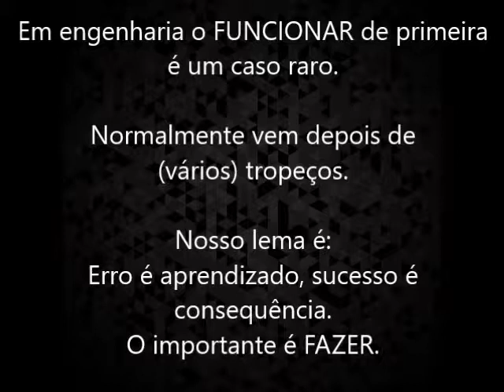Motor a Vapor - Em engenharia também é importante saber o porquê de não dar certo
Projeto Motor a Vapor - Emerson Deconto Kronhardt, Fabrício Blasczikievicz, Rogerio Olkoski Ferreira.
Prof. Alexandre Mesquita. Universidade de Caxias do Sul, 2018.
Em engenharia tão valoroso quanto o sucesso é saber o porquê do insucesso. O importante é fazer.